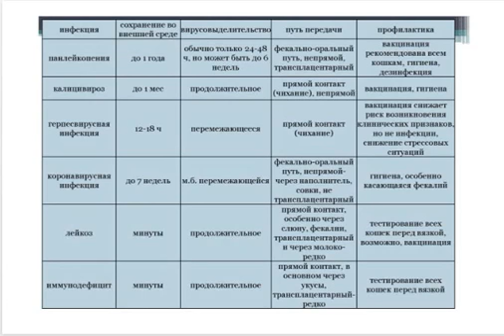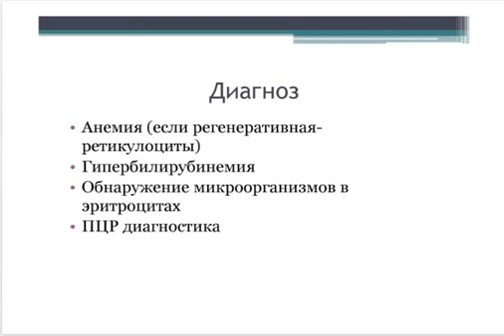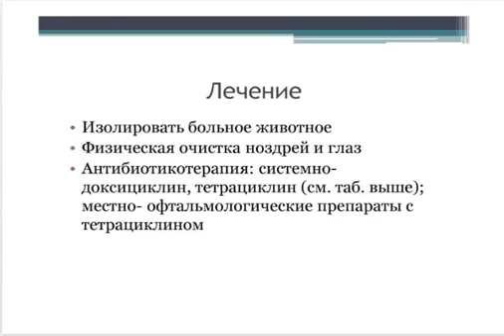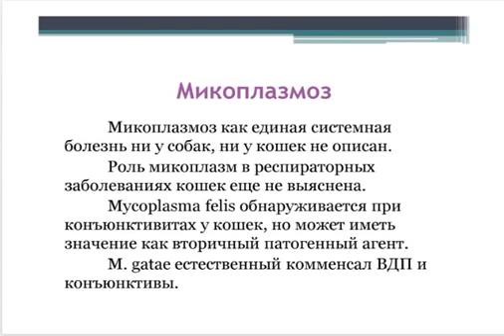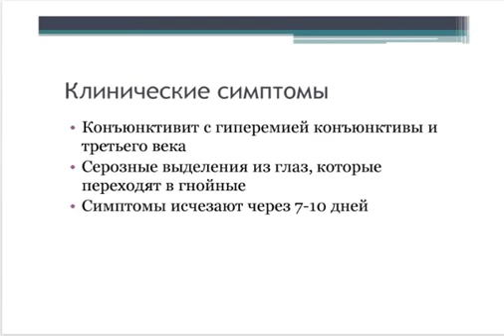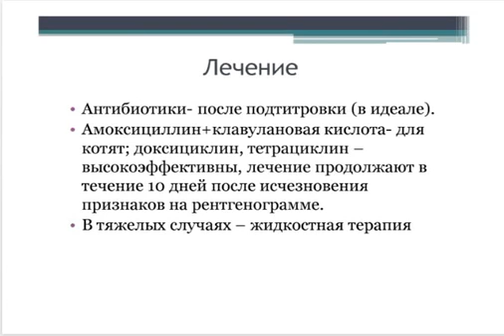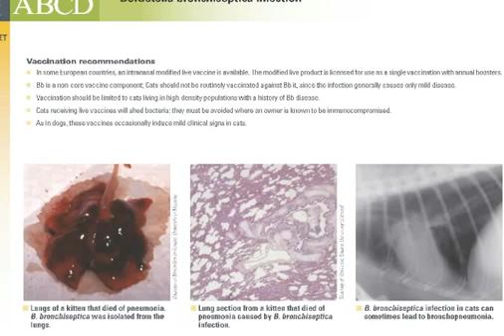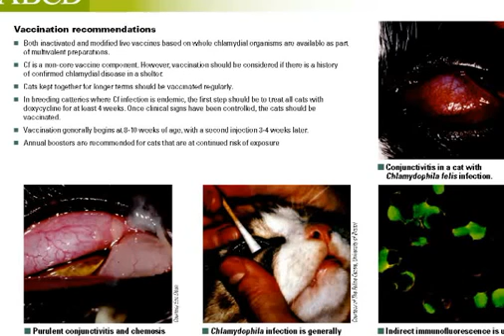Вебинар. Инфекционные болезни кошек, Часть 2. Сеть ветклиник "Котонай".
- Вебинар. Инфекционные болезни кошек, Часть 2.

Вебинар проведён специалистами ветклиники Котонай.